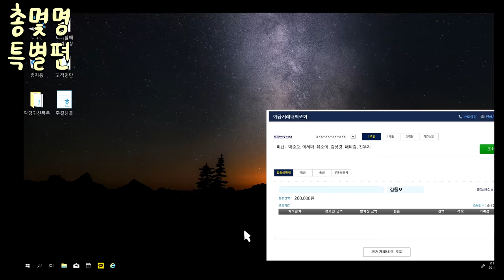악령퇴치 전문 구마사무소 1 [총몇명 특별편]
★총몇명X샌드박스네트워크 - 황수연, 정화조, Jin★